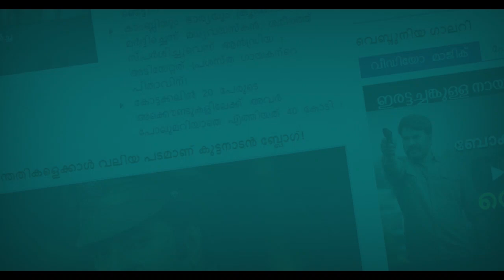ആദ്യ ഓവര്‍ മുതല്‍ കവര്‍ ഡ്രൈവിലൂടെ പന്ത് ബൗണ്ടറി ലൈന്‍ തൊട്ടേനെ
സച്ചിനും-ഗാംഗുലിയും ആ ഓപ്പണിങ് കൂട്ടുകെട്ടിനെ കടത്തിവെട്ടാൻ മാത്രം മറ്റൊരു സഖ്യം പിന്നീട് ഉണ്ടായിട്ടില്ല എന്ന് പറയാം. ഇപ്പോഴും ഈ സഖ്യത്തിന് തന്നെയാണ് ആരാധകരുണ്ട്. സച്ചിനും ഗാംഗുകിയും ചേർന്ന് ഒരുക്കിയ മാനോഹരമായ ഓപ്പണിങ് കൂട്ടുകെട്ടിനെ ഓർമ്മിച്ച ഐസിസിയുടെ ട്വീറ്റ് ഇപ്പോൾ സാമൂഹ്യ മാധ്യമങ്ങളിലും ക്രിക്കറ്റ് ലോകത്തും തരംഗമായി കഴിഞ്ഞു, ഇതിന് സച്ചിന്റെയും ഗാംഗുലിയുടെയും മറുപടി കൂടി വന്നതോടെ ആരാധകർ ആ പഴയ കൂട്ടുകെട്ടിനെ കുറിച്ചുള്ള ചർച്ചകൾ ആരംഭിച്ചു.